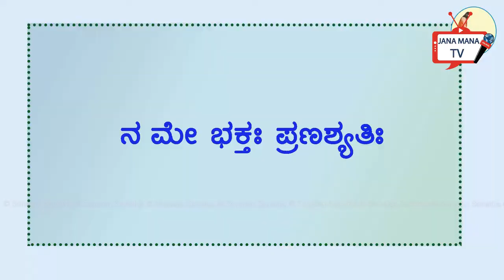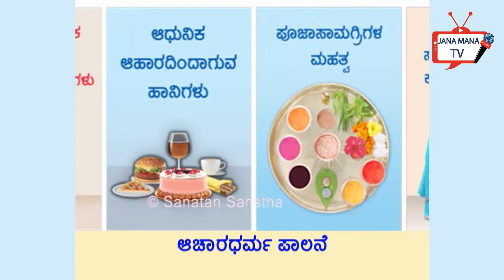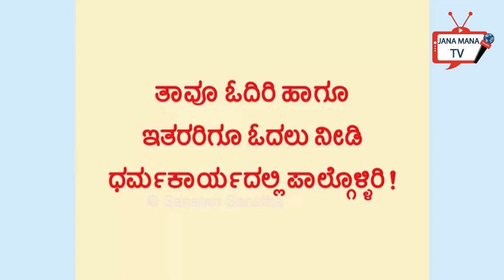Janamana Tv: Krishnajanmashtami: Lakshmi Pai, Sanathana Samsthe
ಕೃಷ್ಣ ಜನ್ಮಾಷ್ಟಮಿ

ಜನಮನ ಟಿವಿಯಲ್ಲಿ ಶ್ರೀಕೃಷ್ಣ ಜನ್ಮಾಷ್ಟಮಿ

ಶ್ರೀಕೃಷ್ಣ ಜನ್ಮಾಷ್ಟಮಿ ಪ್ರಯುಕ್ತ ಕೃಷ್ಣನಿಗೆ ಸಂಬಂಧಿಸಿದ  ಹಾಡು, ಕವನ, ನೃತ್ಯ ಮುಂತಾದ ಯಾವುದೇ ಪ್ರಕಾರಗಳನ್ನು ಆಗಸ್ಟ 28ರೊಳಗೆ ಕಳುಹಿಸುವುದು
    ಮೊಬೈಲ್ ಅನ್ನು ಅಡ್ಡವಾಗಿ ಹಿಡಿದು ವೀಡಿಯೋ ಮಾಡಿ
  - ಮ.ನ. ಲತಾ ಮೋಹನ್ ಮೈಸೂರು